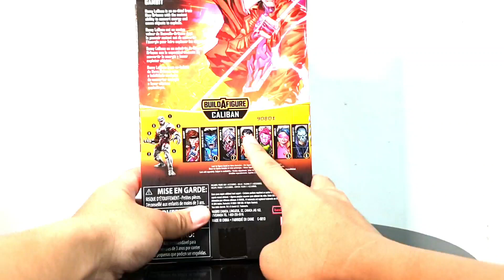Unboxing Marvel Legends X-Men Gambit